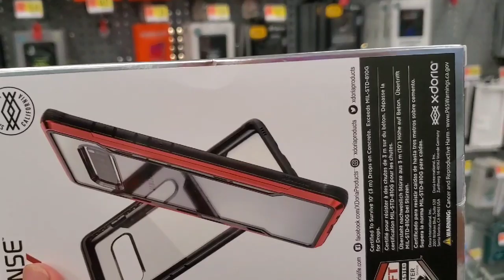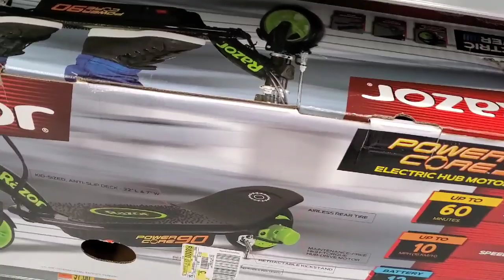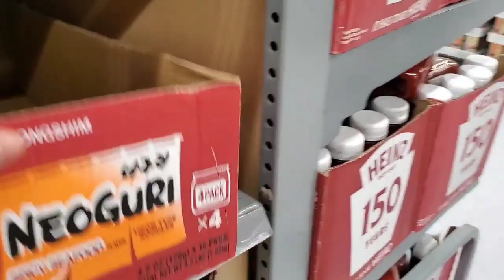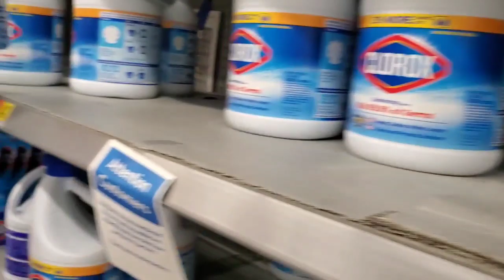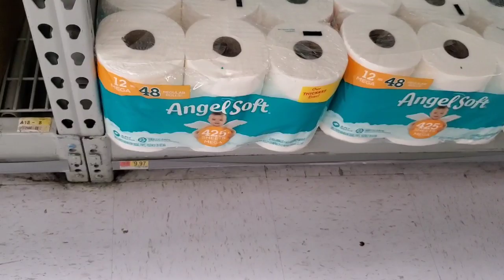How to shop at Walmart ໄປຕະຫຼາດ ວໍມັກ